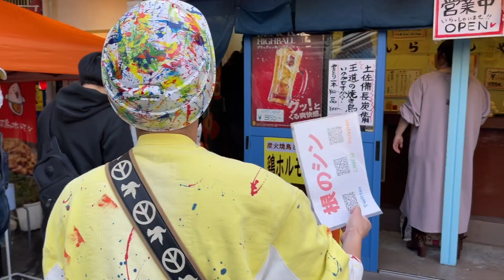【西成】飲み屋で突然ライブしたら事件が起きました...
【とり香さん】
〒557-0004 大阪府大阪市西成区萩之茶屋２丁目２−７

2022年11月13日リリース 全9曲入り ￥3,500（送料込)

【根のシンファンクラブ】※初月無料キャンペーン実施中!!(2023年3月末まで)
ファンクラブでは根のシンの自宅(住所)を公開!!
毎日記事を投稿、限定配信や限定ライブなどイベントを参加費無料で開催！
【2月イベント】
☆2/18 : 大阪　FC限定ライブ　(参加費：無料)
ファンクラブ限定イベント盛りだくさん！この機会にぜひ!!

【TKO木下さんとコラボした楽曲!!】
「お母さん、あのな」全配信サイトにて配信開始!!

【探偵！ネノスクープ】
根のシンがあなたを助けます！！！
あなたの困っていることやお悩みを根のシンが実際に足を運んで解決します。
大きな事から小さい事まで何でもご依頼下さい。※申し込み、詳細は下記URLから

最近TikTokも始めました！！
YouTubeとはまた違った動画を面白い動画を

【新グッズも盛り沢山!!根のシンWEBストア】

【根のシンが毎日歌っている生配信】